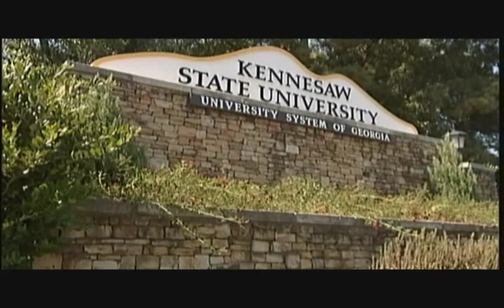The Road Beyond Abuse-Part 2.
DOCUMENTARY narrated by Jane Fonda: Johnnetta McSwain shares her brutal childhood story of abuse and how she went from a victim to a VICTOR!